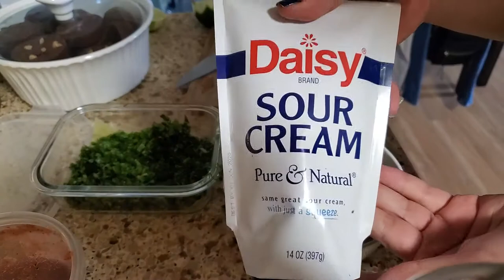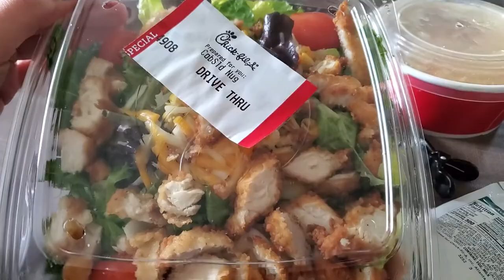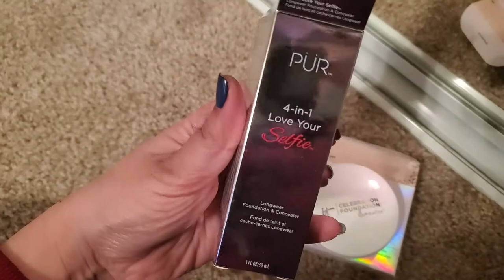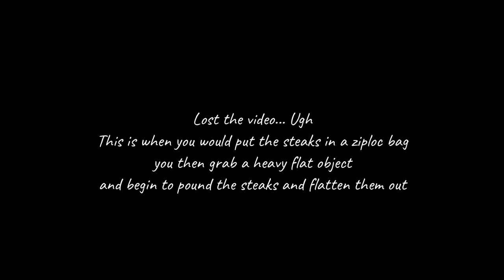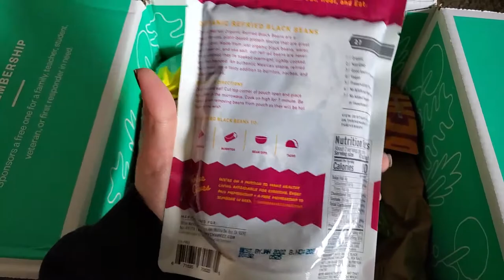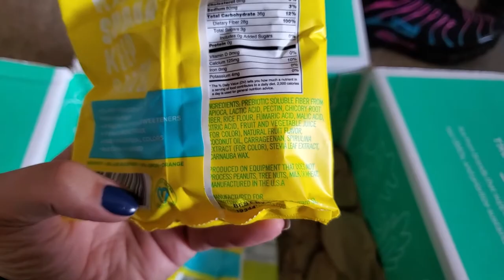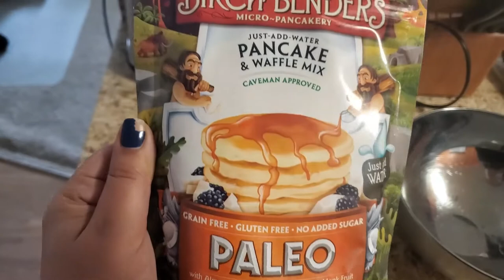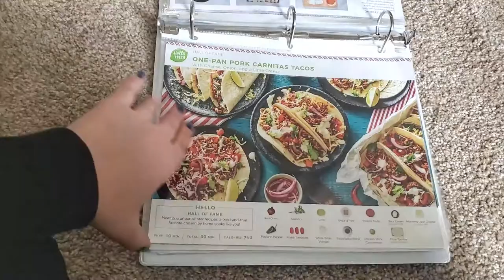Weekly Vlog #3 - Lots of cooking and cleaning. Guacamole, Milanesa, & Dalgona - PitucaBeauty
Hi Guys,

For today's video I bring you a good old Vlog. I live in California and due to the Covid-19 we were instructed to Shelter in Place which means no going out unless strictly necessary. It seems these days all we do is eat, clean, & repeat. What have you guys been up to? I'd

I’m getting Cash Back at my favorite stores with Ebates, and you can, too! Join for free and get a $10 Welcome Bonus

Mentioned

Guacamole Recipe:
1 avocado mashed
1 tomato cut into small cubes
Sourcream to taste
Garlic Salt to taste
Cilantro if available
Super easy and Delicious!

Thrive Market is my new favorite place to find healthy, natural products. Join me and save hundreds on your grocery bill every month -- never pay premium prices for premium products again!

Equal parts of sugar, instant coffee, and hot water
Use electric mixer preferably or beat very fast by hand
In a cup add ice and milk of choice
Pour coffee mixture on top
Add straw and mix all together